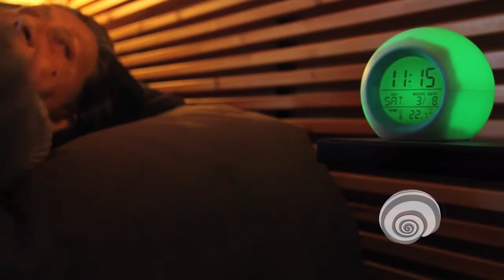TPK 20140313 (Programa completo)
Entrevistas a Gregorio Gordo (Portavoz de IU en la Asamblea de Madrid) y a la representantes de la Plataforma Todos somo cultura. A continuación la tertulia con Rafa Merino, Nino Olmeda, Eva Abril y Ricardo Morón.